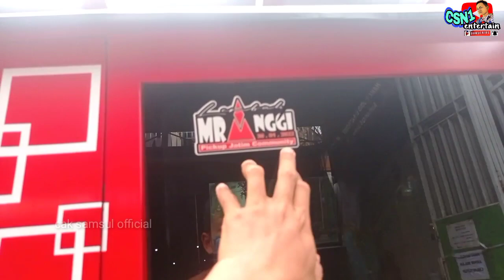pasti tak di sangka // kijang kotak di sulap jadi kendaraan super mewah full modif indah modifikasi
kali ini admin berada di depan toko Hana audio ada salah satu kustomer membeli mixer namun mata saya termanjakan dengan kendaraan yang di bawa

awalnya ini kijang kotak kata pemiliknya

daripada tidak terpakai akirnya di modif dipakai keseharian buat jalan jalan di sekitaran desa atau kota Tulungagung.

modifnya keren banget gaess

salah satu referensi buat teman teman pecinta kendaraan modif

beralamatkan di demuk Pucanglaban Tulungagung

terimakasih

selamat menonton